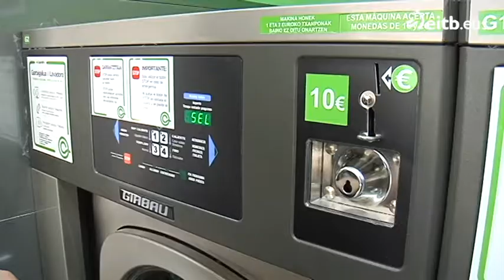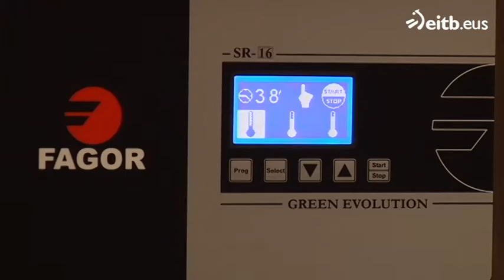Las lavanderías emergen con fuerza en Euskadi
La costumbre anglosajona de acudir a lavanderías emerge con fuerza en Euskadi. Ya hay cerca de un centenar. Los que se han animado a abrir este negocio aún miran al futuro con cautela.